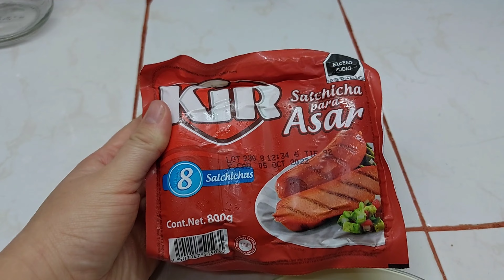Carne azada en casa🥩🥘!!! Idea de que cocinar!!! 🥰💖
En este video les muestro la comida que realice que en esta ocasión fue una deliciosa carnita azada pero en casita!!! espero q les guste y q nos sigan apollando, muchísimas gracias por todo el apollo!